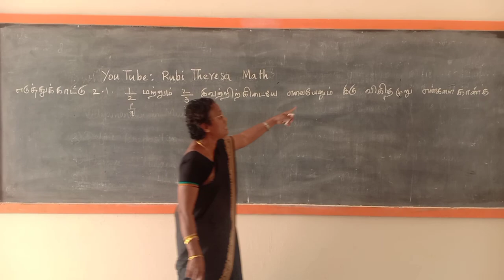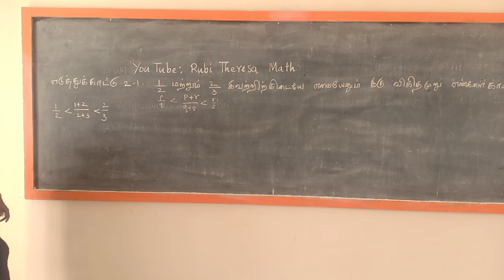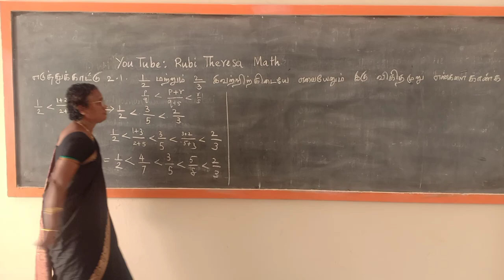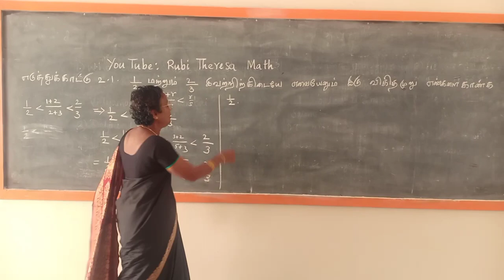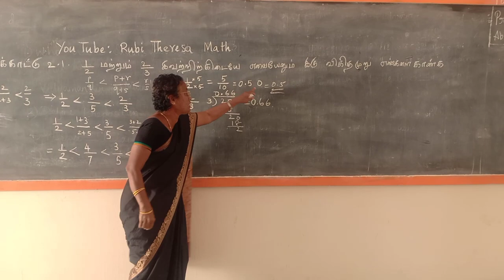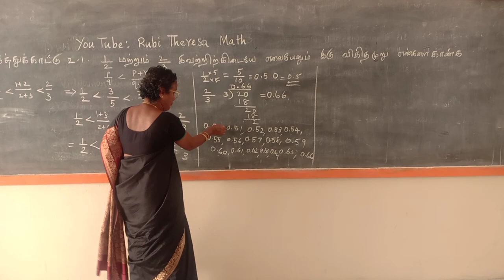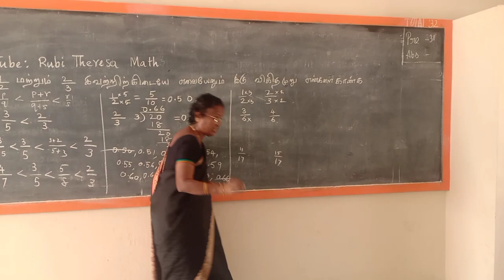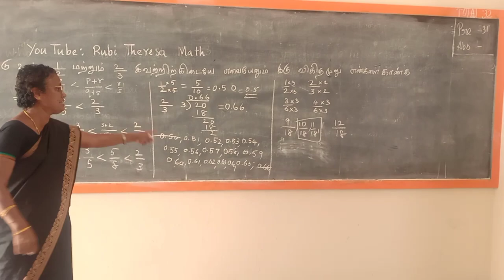9th Example 2.1 _ Three Methods Of Solving